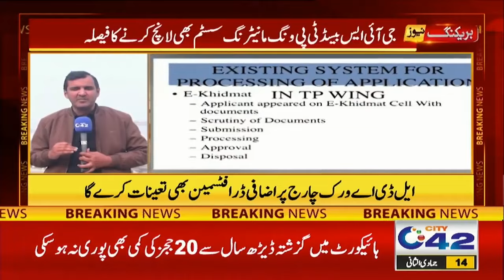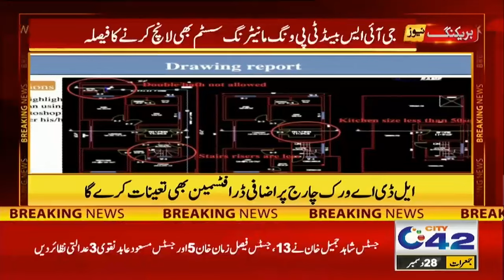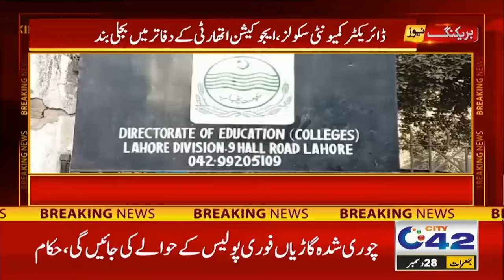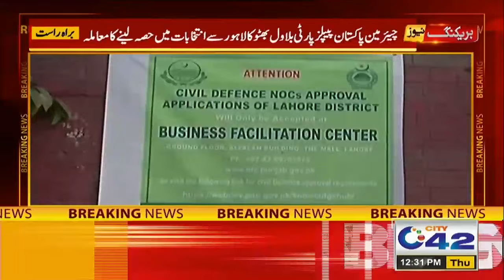12PM News Bulletin | 28 Dec 2023 | City 42